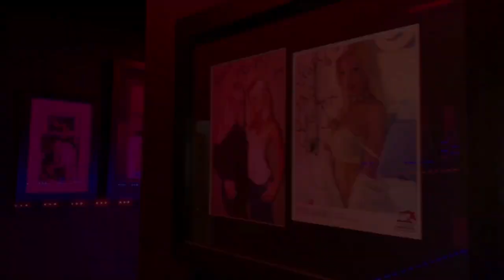OFFICIAL PROMO VIDEO | PART 1 | Chivalry Gentlemen’s Lounge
Chivalry Gentlemen's Lounge is the busiest, most luxurious, premier Adult Entertainment Club situated on the East Rand. Whether you're a seasoned club enthusiast or just looking for a fun, memorable night out, Chivalry Gentlemen's Lounge is the spot for you. After you experience a night in our club, you’ll understand what makes Chivalry so special.

59 Deodar Road, Primrose, Gauteng